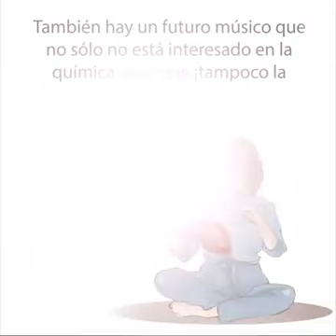No castiges a tus hijos por malas calificaciones C.P.A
Reflexionalo 2 veces